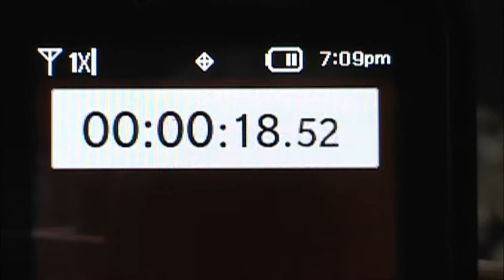Mini Saltine Cracker Challenge 2012